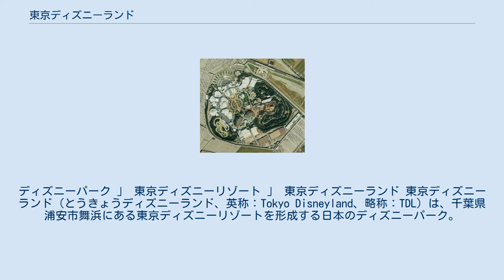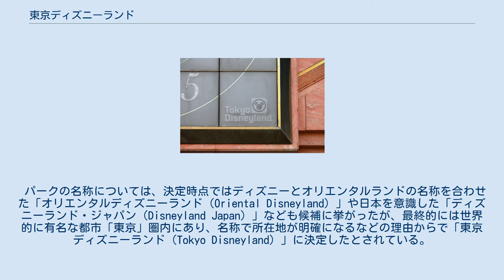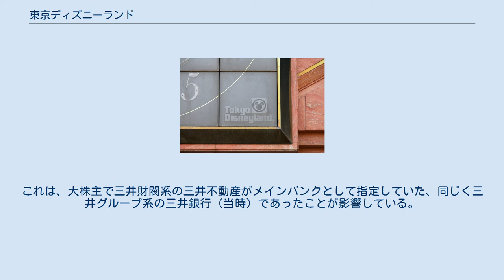東京ディズニーランド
ウォルト・ディズニー・パークス・アンド・リゾーツ
ディズニーパーク 」 東京ディズニーリゾート 」 東京ディズニーランド 東京ディズニーランド（とうきょうディズニーランド、英称：Tokyo Disneyland、略称：TDL）は、千葉県浦安市舞浜にある東京ディズニーリゾートを形成する日本のディズニーパーク。
 年間来場者数は日本最大の約1,800万人で、世界のテーマパーク・アミューズメントパークの中でも、フロリダ州のウォルト・ディズニー・ワールド・リゾートのマジック・キングダム、カリフォルニア州のディズニーランド・リゾートのディズニーランド・パークに次いで世界3位の規模を誇る。
オリエンタルランドがウォルト・ディズニー・カンパニーとのライセンス契約のもと運営している。
 1957年、三越日本橋本店の屋上に期間限定で楽しいこどもの国 ディズニーランドがオープンした。
 これはアメリカのディズニーランドの楽しさを紹介するものであった。
ティーカップなどの遊具が設置されて、アメリカウォルト・ディズニー社の認可を得た。
 長年にわたり、日本企業のオリエンタルランド社は日本版ディズニーパークの誘致を米国ディズニー社に打診していた。
しかし、当時のウォルト・ディズニー・プロダクションズ（現・ウォルト・ディズニー・カンパニー）が、エプコット・センター（現・エプコット、フロリダ州オーランド）を建設中であったことや、多額の投資を必要とする海外テーマパークの経営リスク、奈良ドリームランドの著作権侵害問題などから、米国ディズニー社は、日本版ディズニーランドの直接経営には非常に消極的であった。
 そこで日本版ディズニーパークの計画を熱望するオリエンタルランド社は、米国ディズニーとライセンス契約を結び日本版ディズニーランドの建設を行うこととなった。
この契約では、米国ディズニー側がパークの設計、運営の指導、クオリティーおよび版権の管理を行うとともにライセンス契約料を受け取り、オリエンタルランド社側が、パークの建設費や運営費などすべての費用を負担するという方式を採用した。
この契約は、細かな見直しを除けば現在までほぼ一貫して同じである。
また東京ディズニーランド開業後、ディズニーランド・パリ、香港ディズニーランド・リゾートが開業しているが、2020年現在、一番新しい上海ディズニーランドを含め世界で6つあるディズニーのテーマリゾートのうち、パーク運営会社にディズニーが出資しないライセンス形式の運営を行っているのは東京ディズニーリゾートのみである。
 日本版ディズニーパークの建設にあたり、オリエンタルランドおよび米国ディズニー社は、米国版ディズニーパークの完全再現にこだわっていたが、ディズニーパークの設計を行う専門組織であるWEDエンタープライズ（現・ウォルト・ディズニー・イマジニアリング）は当時その多くのリソースをフロリダ州のエプコット・センター （現・エプコット）に投入していたため、東京ディズニーランドのパーク施設のデザインは、その大半がフロリダ州オーランドのウォルト・ディズニー・ワールド・リゾートのマジック・キングダムと同じとなっている。
特にシンボルキャッスルにおいては、マジック・キングダムと同じ「シンデレラ城」を採用するに至っている。
 当時の日本版パークの建設現場では、日本版と米国版パークとの不一致が多数発生した。
これは米国ディズニー社側にあった図面に米国版パーク建設中の急な変更が完全に反映されていなかったことが原因とされている。
オリジナルである米国ディズニーパークをより忠実に日本版に再現するため、日本側のスタッフは、何度も米国に赴き米国版パークを実測し、それをもとに新たな設計図面が起こされた。
 それらの図面類は日本の建築基準法やディズニーの機密保持などの関係もあり、東京ディズニーランド内にある「ドキュメントコントロールセンター」と呼ばれる部署で集中管理され、施設改修時には随時最新版に差し替えられ、すべての図面類をここで保管している。
なお、世界のディズニーパークでこのような形で図面を集中管理するようになったのは東京ディズニーランドが初めてである。
 パークの名称については、決定時点ではディズニーとオリエンタルランドの名称を合わせた「オリエンタルディズニーランド（Oriental Disneyland）」...